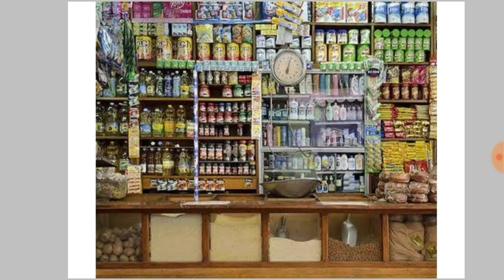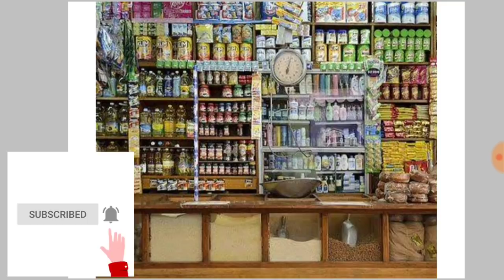7 जून अष्टमी तिथि पर व्यापार को आगे ले जाने के लिए एक स्वस्तिक से उपाय | pradeep Mishra ji vyapar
जय महाकाल

2021,प्रदीप मिश्रा के अनुसार शिव पुराण के टोटके,पंडित प्रदीप